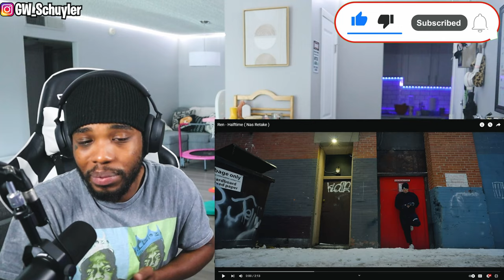FIRST TIME HEARING | Ren - Halftime ( Nas Retake ) REACTION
Ren - Halftime ( Nas Retake )